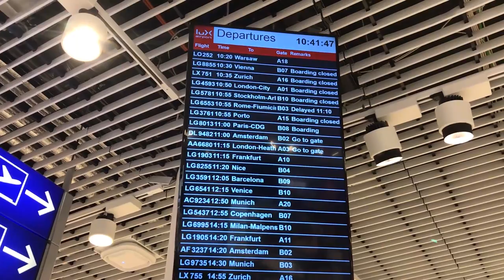Vlog #19: GingerGM Crypt Blitz